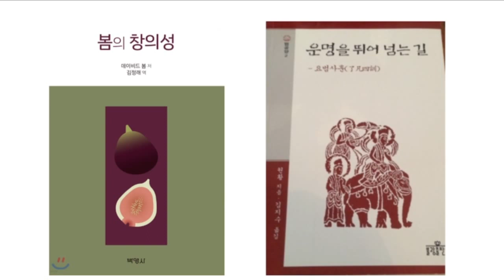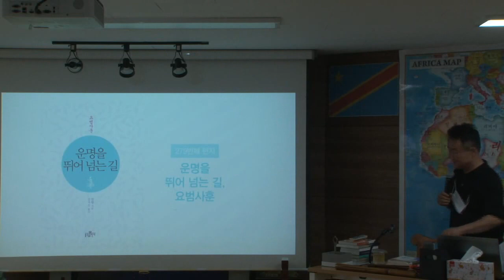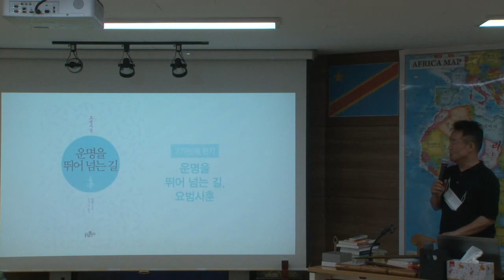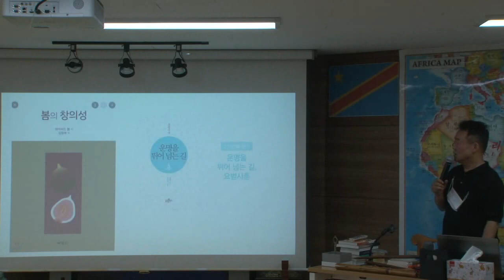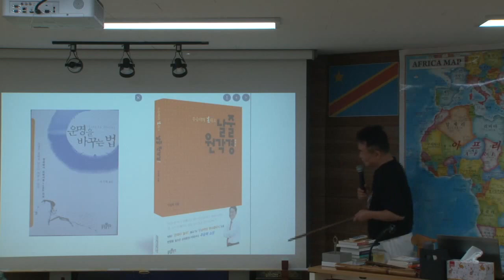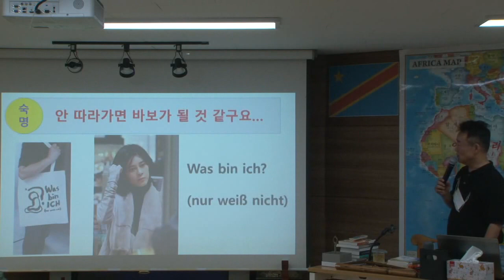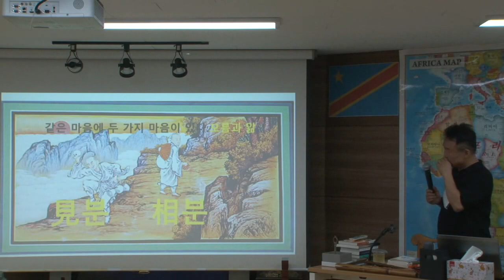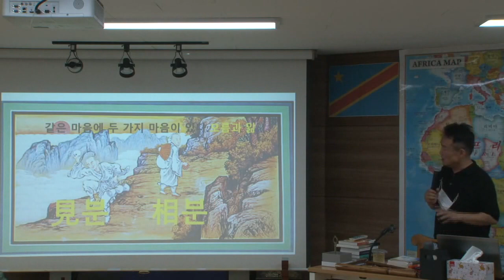[100억 찾기 특강 #4] 누구나 갖고 태어났다는 돈, 암호걸린 100억! , 그 비밀 번호 생성원리 공부하는 첫번째 날. (2021.9.17)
100억을 그냥 준 것이 아니라! 패스프레이즈를 걸어두었네!  그 해결핵을 물리학자와 금융전문가를 통해 암호를 풀어본다!

우승택의 생테크 연구소 공식 사이트